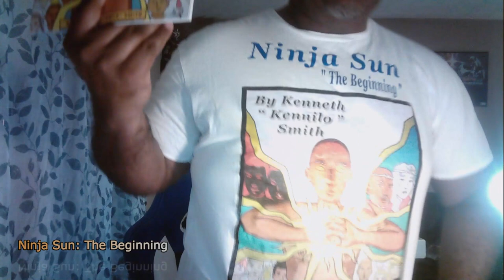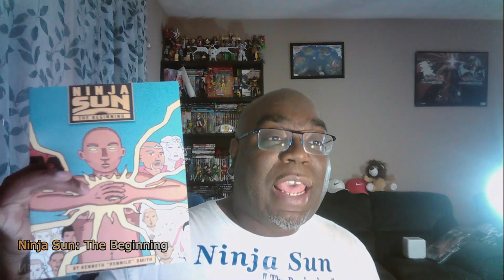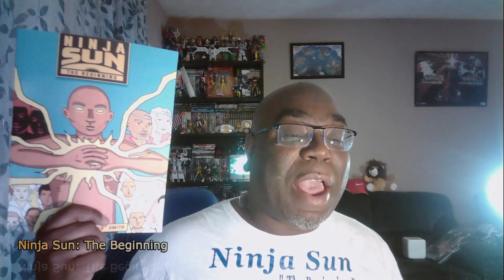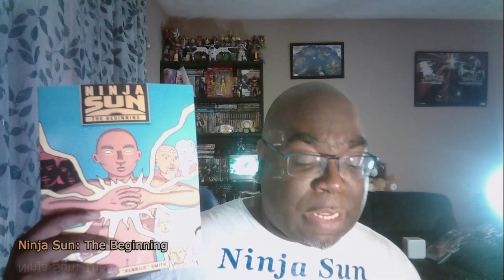Ninja Sun The Beginning Reading